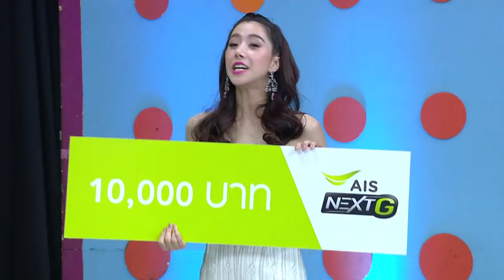4/4 ศึก12ราศี / 10 มิ.ย. 61 / ราศีใดในช่วงนี้ออร่าเศรษฐีจับ??